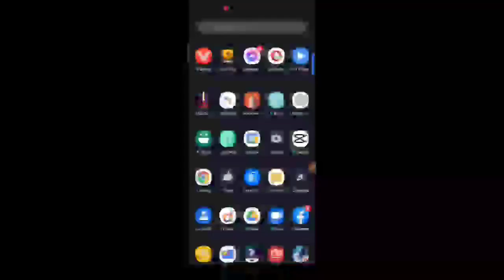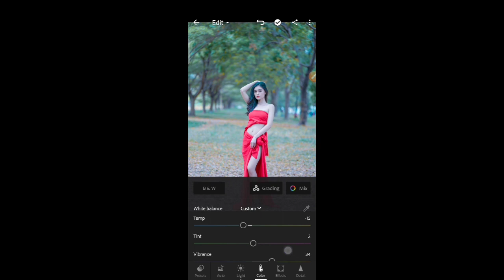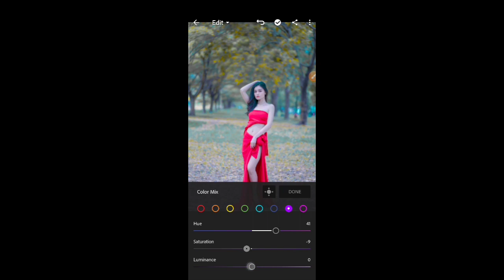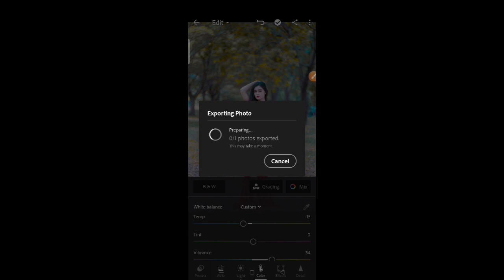Lightroom Photo Editing Tutorial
Many  people are using  pisart,snapseed,ps tuch,adobe photoshop lightroom but they are do not now how to use this apps.so i am showing photo editing tutorial .

⏩📲 Adobe Lightroom Link 👎

⏩📲  Snapped app link _

🎨 TAG 🎨

LightroomBestphotoediting​ tutorialinMobile

Music Credit 🎤

Youtube Channel Name : NCS